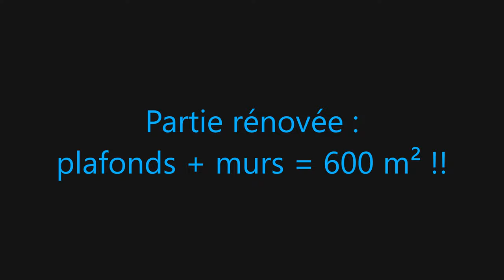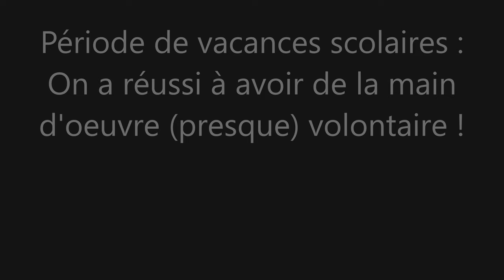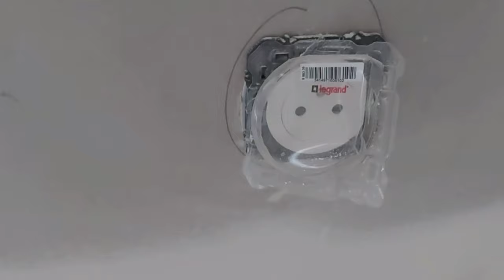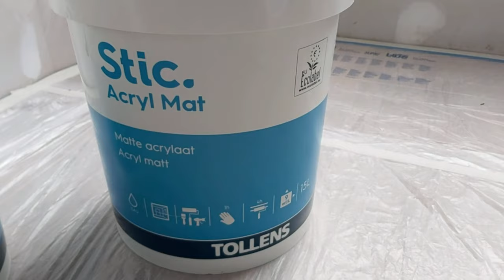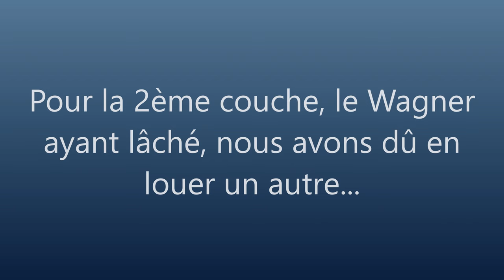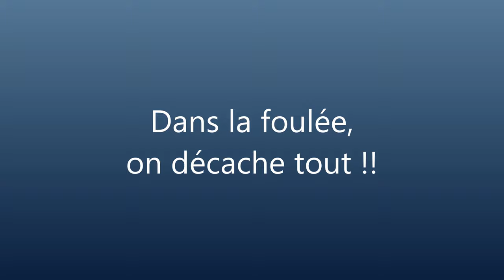41. Ponçage à la girafe et peinture à l'airless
En une semaine de congés, nous avons poncé les 600m² de plafonds+murs à la ponceuse girafe puis nous les avons peint à l'airless (Wagner 119 puis Graco 795).

On est d'ailleurs assez déçu du travail effectué avec le Wagner, la buse avait un défaut et il y avait un flux irrégulier de peinture créant des sur-épaisseurs de peinture que nous n'avons pas réussi à cacher avec le second passage...

Un travail fastidieux par lequel il a fallut passer pour continuer la rénovation ! Le plus fatiguant étant de monter et descendre de l'escabeau tous les 5 m²...